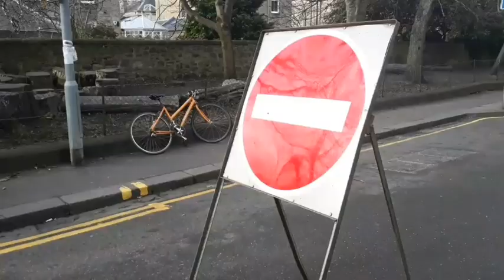School road closure in Edinburgh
Sciennes Primary School in Edinburgh is a pilot school in the city council's street closure trial - and children, parents and staff love it. Here we find out why .